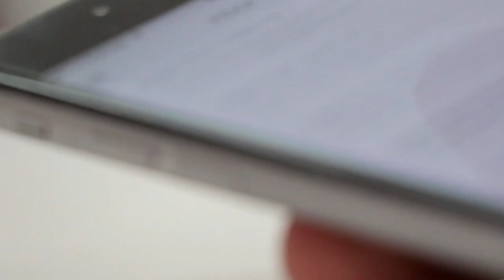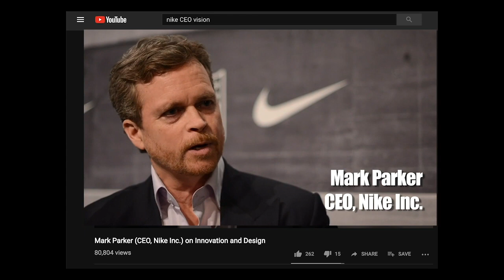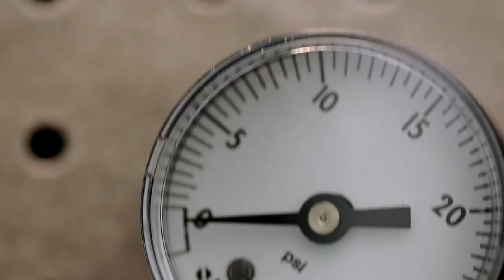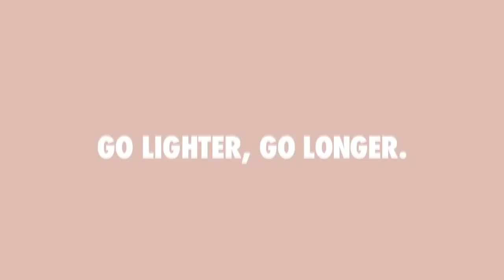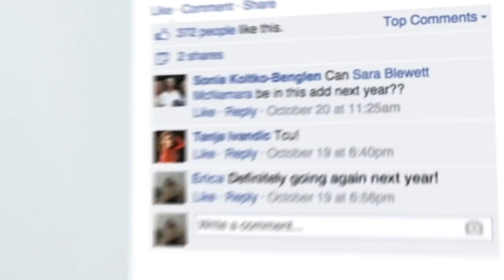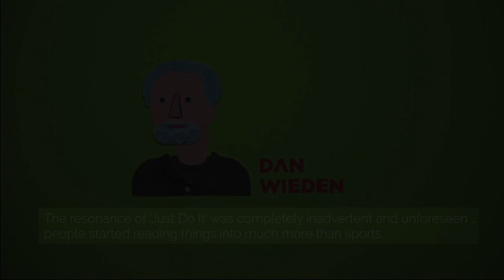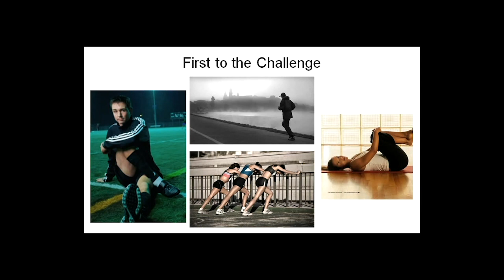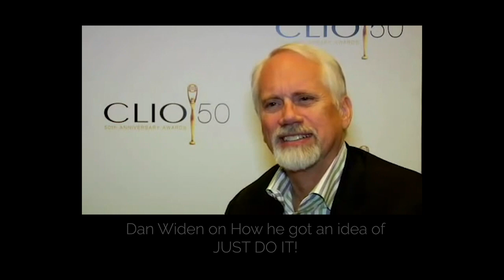Nike - Branding Case Study | University of Greenwich | Storytelling, Strategy & Competitor Analysis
The Video is made as part of the Academic Study on NIKE and its Branding.

Voice: Harshdeep, Luke, Mariia, Arthur and Dhamini
Video Editing: Harshdeep Champaneri

This Video will analyse a range of Nike past campaigns and observe similarities in their storytelling, how they recognize social issues, how they connect the issues with individuals, their path to success and at last, their victory. In this video, we will unwrap the reasons, responses and review the continued effort of Nike's Branding Strategy, and investigate the similarities between Nike and its competitors, to gain a broader understanding of how Nike has positioned in the market.